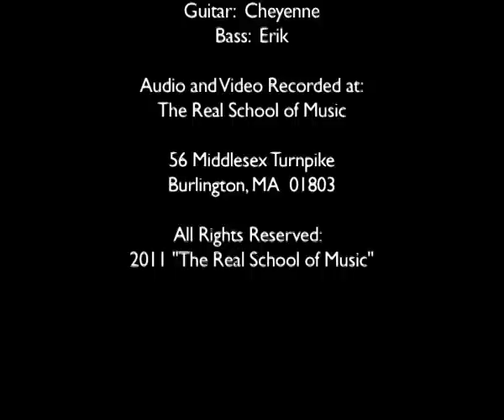"Flow" by Fedora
Original song written, recorded and performed during the 2011 RealJams Academy summer music program at The Real School of Music in Burlington, MA

Our RealJams Youtube page contains all RealJams summer music videos, all live video from the Real School of Music's Ensemble programs as well as various Real School events.
All RealJams songs, videos and shows are written and recorded by students during our RealJams Academy summer music programs.

RealJams Academy!
Monday - Friday
9:00 a.m. - 4:00 p.m.

This one-of-a kind opportunity gives you total access to our recording studio, lesson rooms, practice space, performance hall--every inch of our unique music school--under the expert guidance of Real School instructors. You'll take music lessons, form a band, write your own songs, make a music video and more! And to cap it all off, you'll step on the Real Room stage to perform your music--live!--in front of family, friendsand all of your screaming fans.
Join your Own Band
Write & Record Original Music
Shoot a Music Video
Perform a Live Show
Learn from Industry Experts
Attend Clinics led by Pros

Download the RealJams app:
Keep up with all the latest songs, videos and news from RealJams Academy, Massachusetts' premier summer music experience for kids aged 6-18. Link to Facebook and Twitter and easily enroll for any one of RealJams Academy's summer camps at The Real School of Music in Andover or Burlington, MA.
RealJams Academy is a summer music program for kids from 6 to 18 years old and is offered at the Real School of Music in both Burlington, MA and Andover, MA. The core program is an intensive, 5-day course focused on live ensemble playing, songwriting, instrumental proficiency, stage presence ad music video conception and production with a live performance at the end. We also offer RealJams Digital Recording, RealJams Juniors and RealJams Music and Theatre programs. Digital Recording is focused on multitrack audio production, mixing, mastering and recording. RealJams Music and Theatre includes acting, singing and dancing. RealJams Junior is an all-inclusive camp focusing on 6-11 year old kids!

Available for most mobile devices!